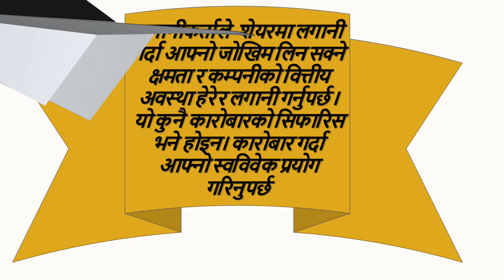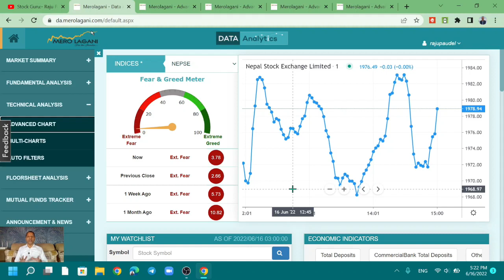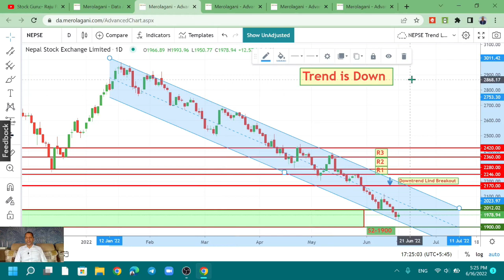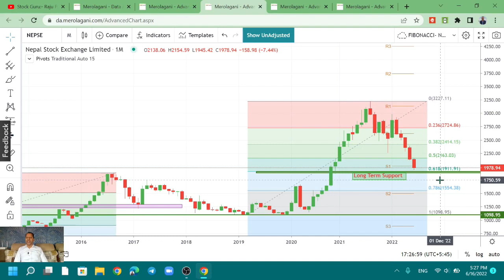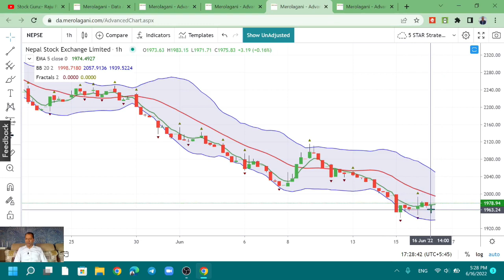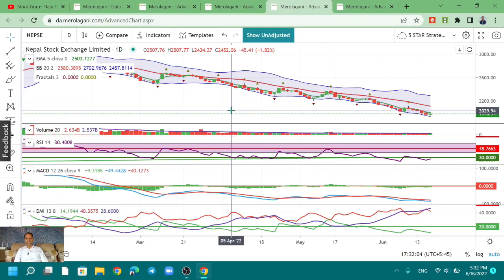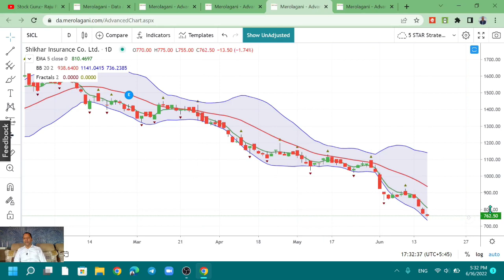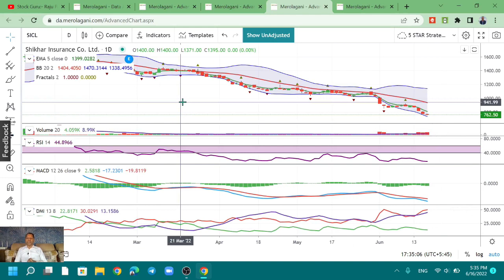NEPSE Technical Analysis/NEPSE Analysis/NEPSE Update/NEPSE Chart Analysis/SICL Analysis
Hi
नमस्कार साथीहरू शेयर शिक्षा सिकौं र सिकाउ भन्ने हाम्रो अभियान अन्तरगत यो Video मा मैले आजको शेयर बजारको अवस्था र Shikhar Insurance Company को Technical analysis गर्ने कोशिस गरेको छु   | तर सेयर बजार भनेको उच्च् जोखिमको साथै  उच्च मुनाफाको क्षेत्र हो |  त्यसकारण कुरा अरुका पनि सुन्ने निर्यण आफै गर्ने गर्नुहोला भन्ने अनुरोध पनि गर्दछु |